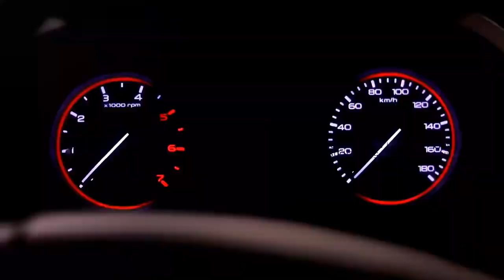new thar 2022 | thar lover | thar trailer